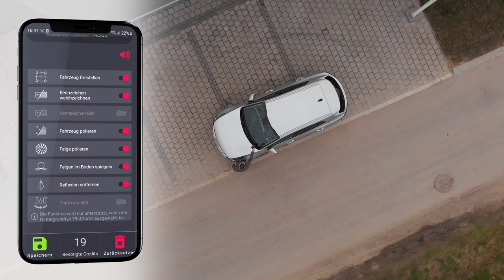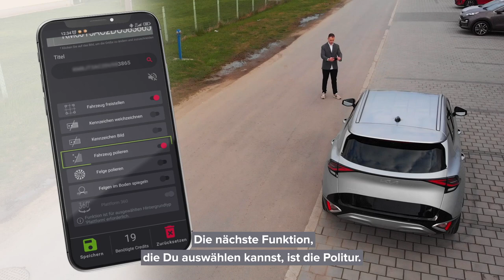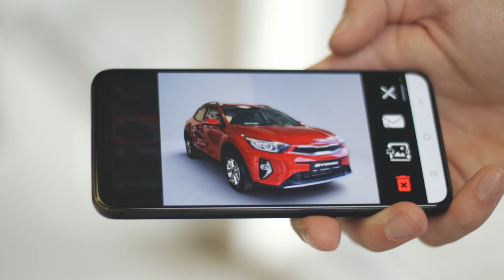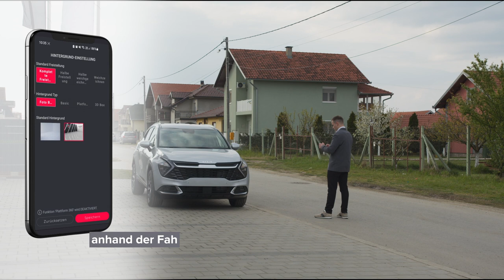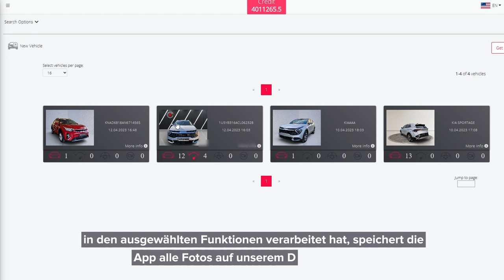Catch Photo App tutorial DE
In diesem Video präsentieren wir Dir ein Tutorial zur Anwendung unserer Catch Photo App. Diese App beschleunigten und vereinfacht den Prozess der Autofotografie. Beim Fotografieren führt Dich die App durch die von uns entwickelten Optionen, die Dir helfen werden, schnell und effizient genau das zu fotografieren, was Deine Kunden bei der Auswahl eines neuen Autos am meisten sehen müssen.

Du kannst wählen, auf welchem Hintergrund das Auto stehen soll, ob die Karosserie oder die Felgen poliert werden müssen und ob Du Dein Logo oder einen Text auf der Stelle haben möchtest, an der sich das Kennzeichen befindet.
Alles, was Du ausgewählt hast, wird von unserer K.I., nachdem Du die Bilder Deines Fahrzeugs gemacht hast, angewendet. Anschließend kannst Du die Fotos auf unserem Panel, auf welches Du von Deinem PC aus zugreifen kannst, ansehen und von dort aus besteht die Möglichkeit die Bilder weiterzuteilen. Du kannst unsere App aus dem Google Play Store oder dem App Store herunterladen.